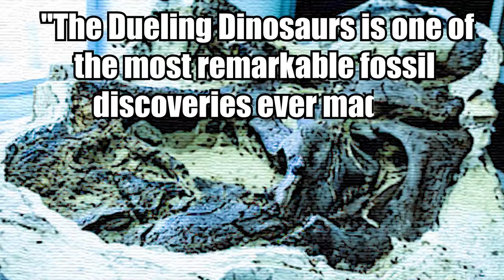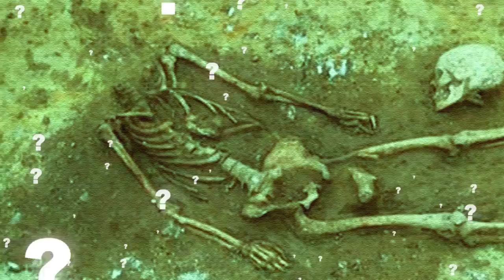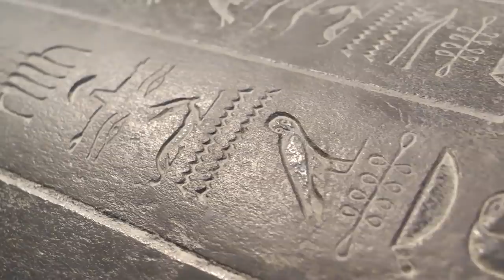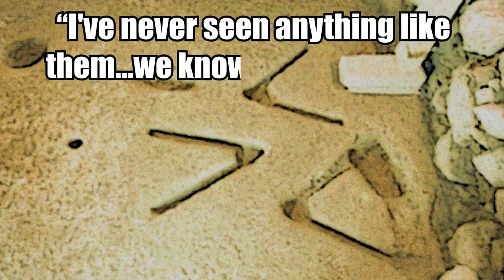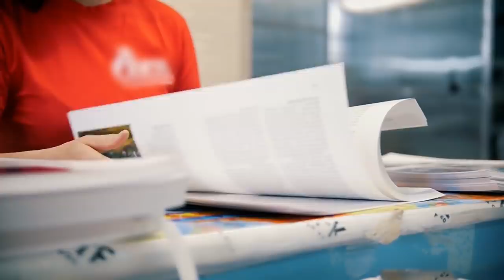10 Recent Archaeological Discoveries Shrouded In Mystery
From an epic dinosaur battle lost in time to an ancient warrior here are ten recent archaeological discoveries steeped in mystery.

10: Dueling Dinosaurs
Fossil hunters in 2006 hit the boney jackpot in Montana when they unearthed the bones of two enormous dinosaurs locked together in battle, frozen in time. The Tyrannosaurus Rex and Triceratops were completely entangled in a 67 million-year-old fossil.

9: The Mushroom Sword
A man was hunting for mushrooms in a rural forest in the Czech Republic, and stumbled upon something quite strange. Instead of finding the delicious mushrooms he was searching for, he stumbled across an ancient sword and a bronze axe. The mushroom hunter first spotted a piece of metal jutting out from the ground.

8: Ancient Carved Stones
Just recently, archaeologists have uncovered nine mysterious stone objects scattered around an equally mysterious hearth on the mainland of Orkney, part of an island archipelago off the coast of Scotland. It's an area with very few people and an ancient history.

7: Missing Heads
In a Roman cemetery, yet another mysterious cache of skeletons has been found. The Roman cemetery is located in England, close to Suffolk, and it has archaeologists scratching their heads. The reason for this is because roughly 40% of the people buried in the graveyard were found missing their heads.

6: Priest Mummies
In Egypt,the Ministry of Antiquities has announced that archaeologists have unearthed 30 perfectly preserved coffins with mummies inside. While you might think that mummies are found all the time in Egypt, the sheer quantity and their incredible well-preserved state makes them amazingly special.

5: The Oldest Human Skull
A new study is blowing everything historians believed out of the water! In the 1970s, there were two fossilized skulls discovered in southern Greece. At the time, researchers were pretty confused by the remains.

4: Baffling Stone Carvings
Jerusalem has countless mysterious discoveries, but now included among them are some strange carvings that have been uncovered in an excavation beneath the city, and archaeologists don’t know what they are.

3: New Evidence of Pontius Pilate
If you're familiar with Pontius Pilate, you will know that in the New Testament he was the man who presided over the trial of Jesus under the emperor Tiberius. He was the Roman governor of Judea between 26 and 37 BC. It is believed that he was reluctant to sentence Jesus to death and several branches of the church believe that he became a Christian himself.

2: Mysterious Ancient Warrior
In 2019 archaeologists made one of the most significant finds in the United Kingdom- an ancient Celtic warrior buried in a chariot with weapons and ponies. Dating back 2000 years, included in the burial was a shield, which Dr Melanie Giles, of the University of Manchester calls the most important British Celtic art object of the millennium.”

1: Humans in the Americas?
New finds from Mexico have uncovered evidence that people were living in the Americas 33,000 years ago. The results are based on archaeological discoveries recently found at Chiquihuite Cave in central Mexico. Researchers discovered roughly 2000 stone tools, which suggests the cave had been used by people for at least a span of 20,000 years.